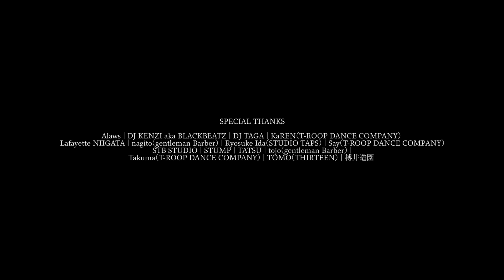USU | Easy game feat.Lil Bell Dice prod by DJ KENZI aka BLACKBEATZ | Music Video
USU | Easy game feat.Lil Bell Dice prod by DJ KENZI aka BLACKBEATZ

Lyrics : USU | Lil Bell Dice
Producer : DJ KENZI aka BLACKBEATZ
Director : LIP MONKEY
Recorded by DJ TAGA,STB STUDIO
Mastering by DJ KENZI aka BLACKBEATZ

SPECIAL THANKS

Alaws | DJ KENZI aka BLACKBEATZ | DJ TAGA | KaREN(T-ROOP DANCE COMPANY) | Lafayette NIIGATA | nagito(gentleman Barber) | Ryosuke Ida(STUDIO TAPS) | Say(T-ROOP DANCE COMPANY) | STB STUDIO | STUMP | TATSU | tojo(gentleman Barber) | Takuma(T-ROOP DANCE COMPANY) | TOMO(THIRTEEN) | 榑井造園 |